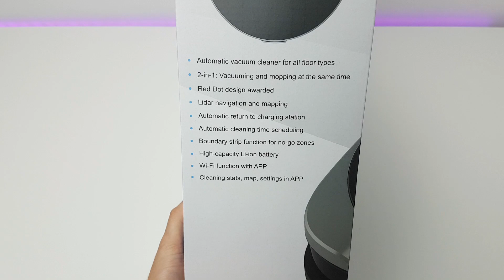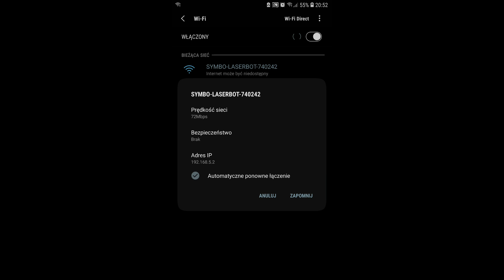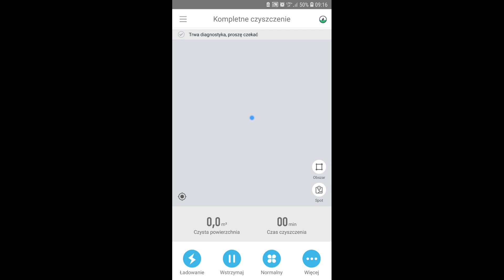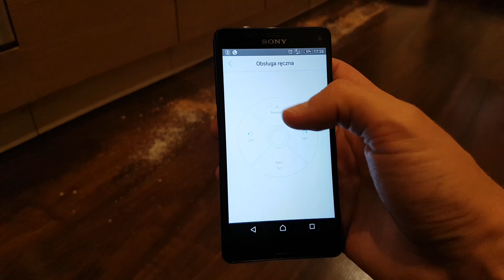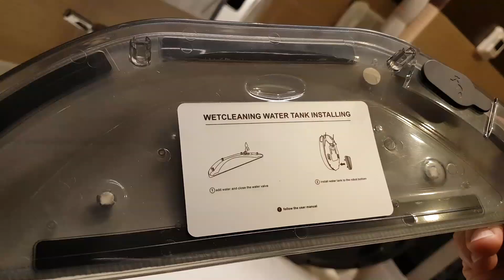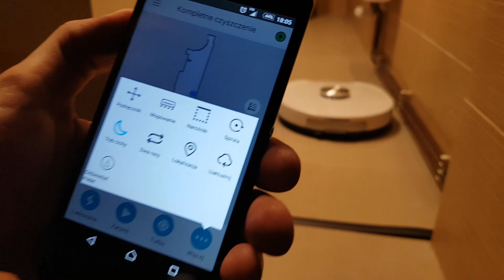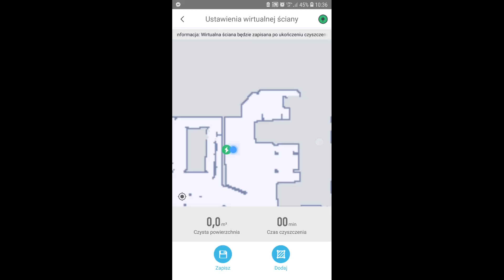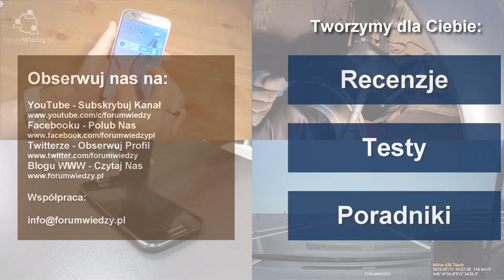Symbo LASERBOT 750 odkurzacz automatyczny sprzątający z laserowym mapowaniem - opinia test recenzja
Zobacz szczegółowy test odkurzacza automatycznego SYMBO LASERBOT 750 w wersji białej.

Napisz w komentarzu swoją opinię na temat tego odkurzacza.
Moim zdaniem sprzęt jest godny uwagi i zakupu. Podczas tygodniowych testów sprawdziłem wszystkie funkcje i stwierdzam jednoznacznie, że jest to świetny sprzęt do mieszkania lub domu. Zdalna obsługa przez Internet i pełna automatyzacja to coś czego oczekiwałem od tego sprzętu. Jedyna czynność z mojej strony, to opróżnianie pojemnika na odpady, co jest szybkie i łatwe.
Polecam!